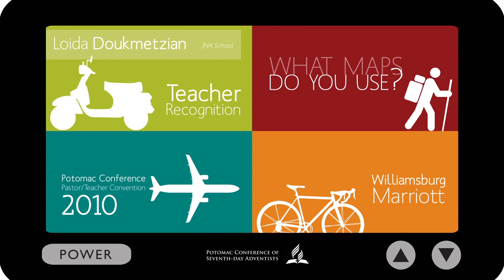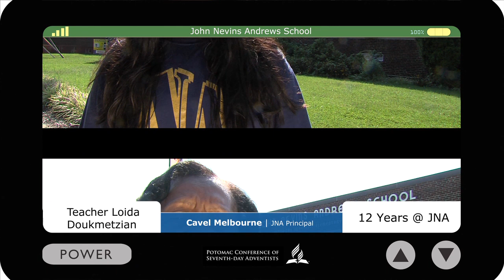Loida Doukmetzian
Teacher recognition video for Loida Doukmetzian for her hard work and dedication at John Nevins Andrews Elementary School.

Shot on Canon T2i with 50mm f1.8 lens.
Edited in FCP